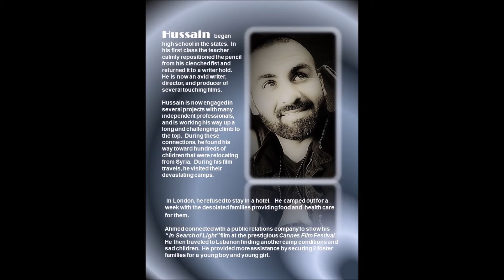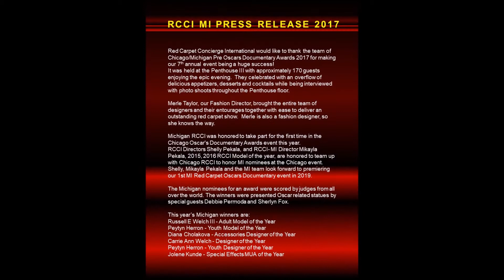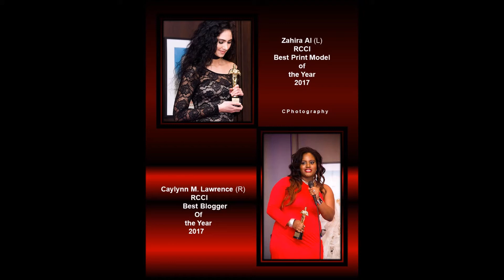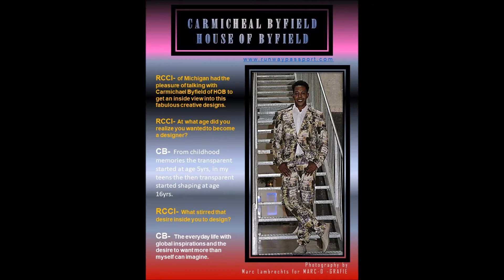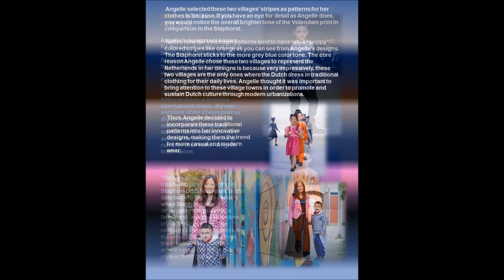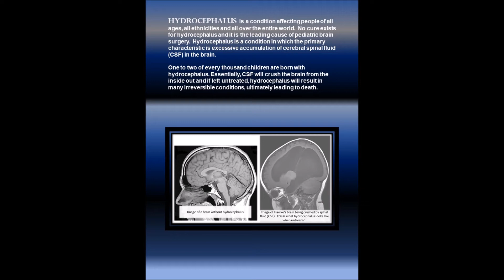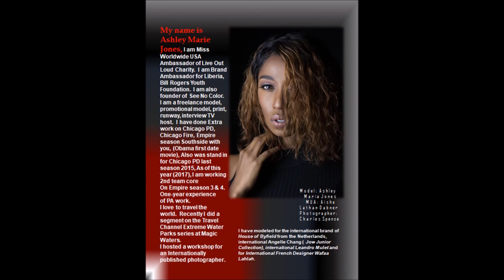Red Silk Carpet